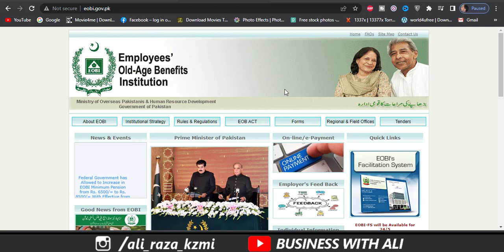EObi Pension News 2022||Eobi Revised pension||Eobi latest News about Pension||Eobi latest update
eobi pension card bank alfalah
eobi pension claim eligibility
eobi pension criteria
eobi pension detailsobipensionlatestnews

eobi pension criteria
eobi pension details
______________Follow me __________________________